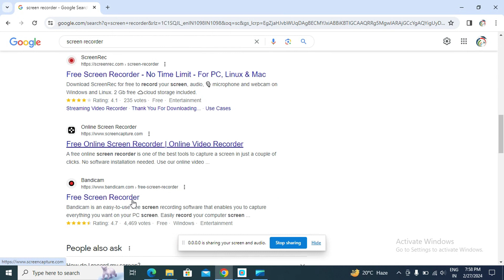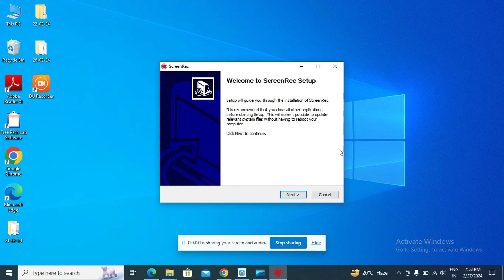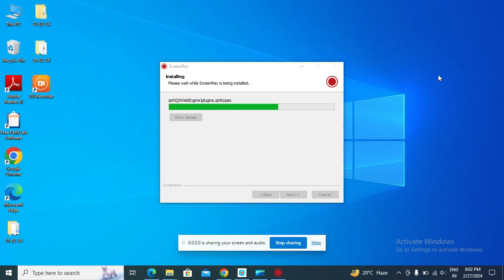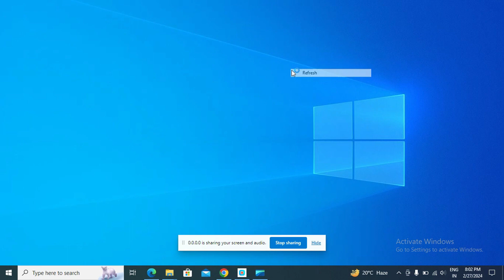How to download or install Screen recorder Software | Software download and install full course